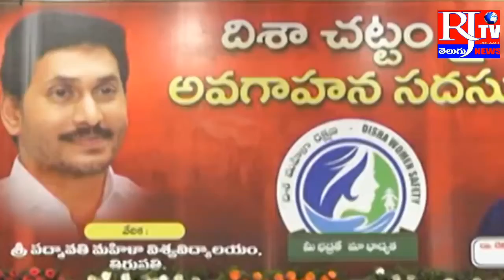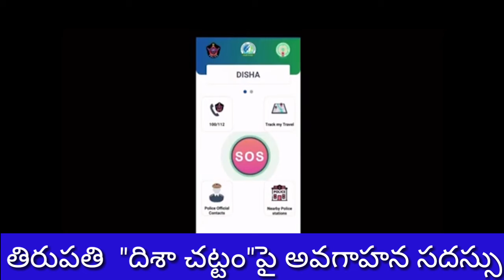తిరుపతి "దిశా చట్టం"పై అవగాహన సదస్సు RJTV NEWS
.తిరుపతి శ్రీ పద్మావతీ విశ్వవిద్యాలయం వేదికగా ప్రభుత్వ విప్ చెవిరెడ్డి భాస్కర్ రెడ్డి తిరుపతి అర్బన్ ఎస్పీ అప్పలనాయుడు తదితరులు నేతృత్వంలో "దిశా చట్టం"పై అవగాహన సదస్సు జరిగింది.